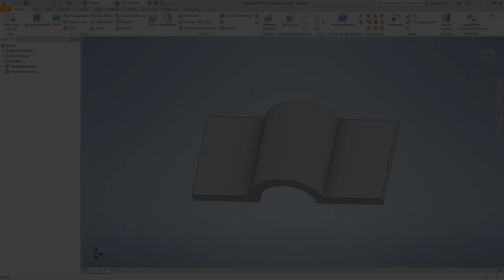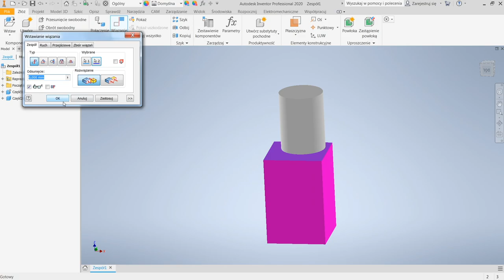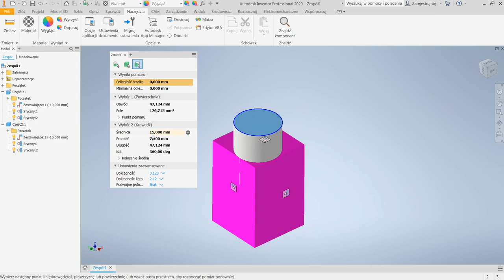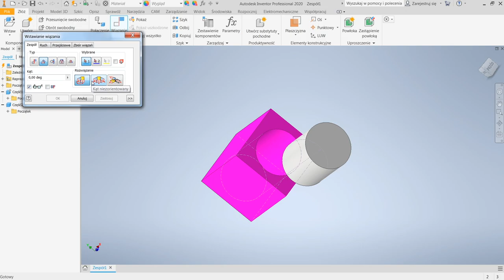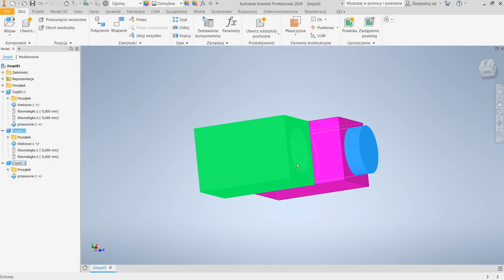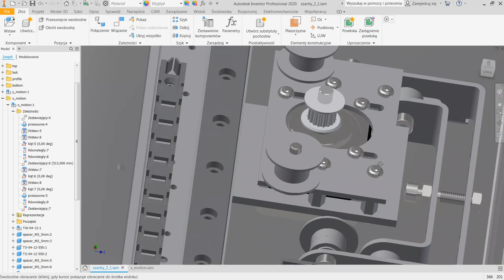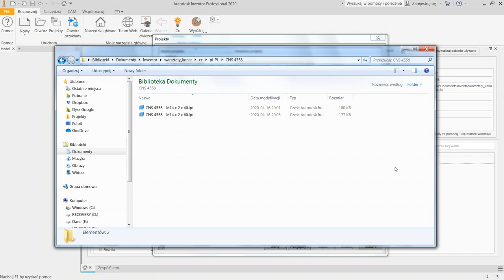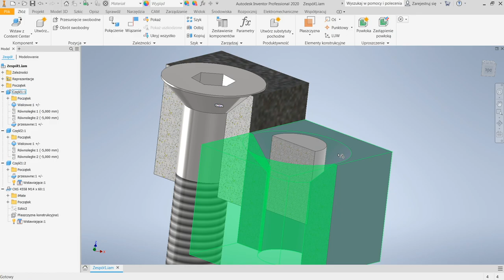Autodesk Inventor szkolenie część 2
Mateusz Michalak wprowadza w podstawy używania programu Autodesk Inventor. Część druga dotyczy podstaw pracy z zespołem oraz stosowania wiązań i połączeń.